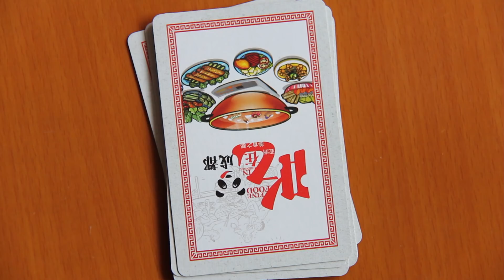Dry Pot Duck Feet (& Teaching in China) // Chengdu: City of Gastronomy 46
Talking Teaching in China Over a Sizzling Dry Pot of Duck's Feet
I usually love dry pot in China, but unfortunately the card is commanding me to eat dry pot with duck feet. Usually, I order dry pot chicken wings, dry pot ribs, or even shrimp... dry pot duck feet seems like a webbed slap in the face. Fortunately, I'm sharing this meal with my friend Matt, a history teacher in Chengdu who's from America. We're talking about teaching in China, what it's like, the advantages, the disadvantages, how it compares to teaching in America, and more.
Great conversation can sometimes even out a not-so-great meal.

But this meal wasn't all bad. The dry pot flavors were actually very good, but duck feet are mostly skin and fat with some cartilage crunch. Some people enjoy them for their ability to absorb the dry pot flavors, which are spicy, salty, and numbing, but the texture does take some getting used to.
When duck feet are food they are called yā zhǎng, or duck palm. This is because the best bit is the pad at the bottom of the foot. Of course, you also eat the skin all the way up the leg, and even the webbing in between the toes, but don't expect any meat at all.

WHERE TO GET DRY POT DUCK FEET IN CHENGDU
Even if you're not into duck feet (and I'm not sure you should be), there are plenty of other dry pot dishes that you really will love.
This chain restaurant has 33 locations across the city.
销魂掌 - Xiāohún zhǎng - Ecstacy Palm
Dishes: 干锅鸭掌 - Gān guō yā zhǎng - duck palm dry pot
干锅排骨虾 - Gān guō páigǔ xiā - Dry pot pork ribs and shrimp
锅边馍 - Guō biān mó - pot side buns
红糖糍粑 - Hóngtáng cíbā - Brown sugar sticks

In this series, I am eating my way through a deck of cards. I bought a deck of food themed playing cards that feature a different Sichuan dish on every card. Every week I'll shuffle the deck and pick one random card to hunt down and sample. Chengdu was the first Asian city to be named a UNESCO City of Gastronomy. It's full of incredible food - a lot of which you probably don't know about.

The weekly video will be posted every Thursday at 3PM EST until all 54 cards have been tried.
Also tune in Tuesday at 3PM EST for more of my videos.